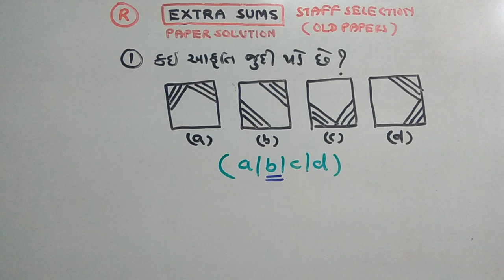TALAATI | STAFF SELECTION SOLUTION | PART-31 | MATHS/REASONING | NDC SMART WORK | JAYESH VAGHELA